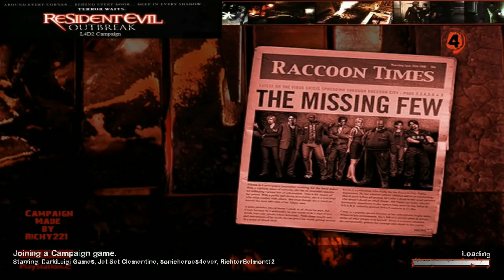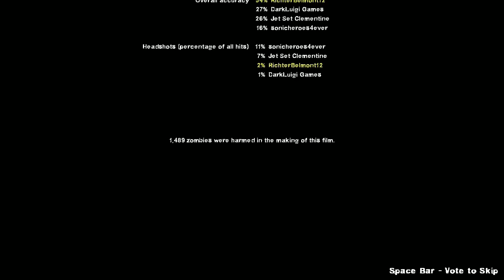Let's Play Left 4 Dead 2 (Resident Evil Outbreak) (For Fun)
Map Made By: Richy221

People in this Map:
SonicHeroes4ever
DarkLulgiGames
RockRage

Another Halloween another Left 4 Dead 2 Video.